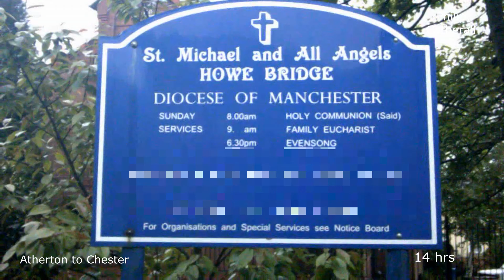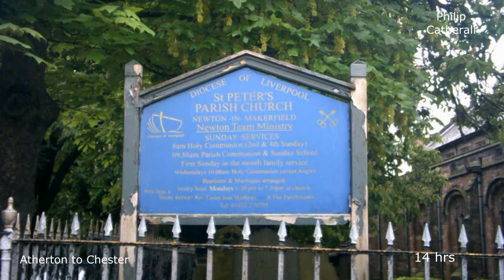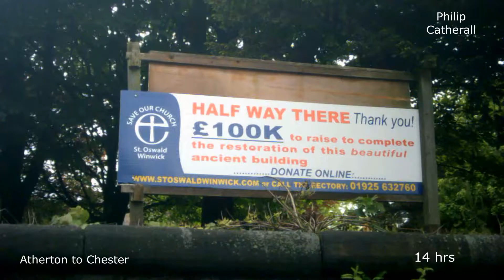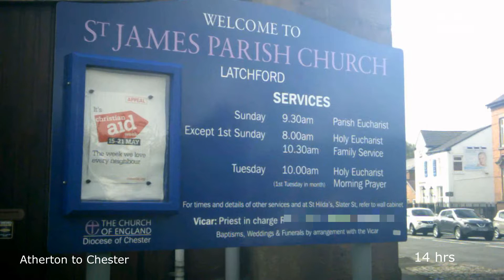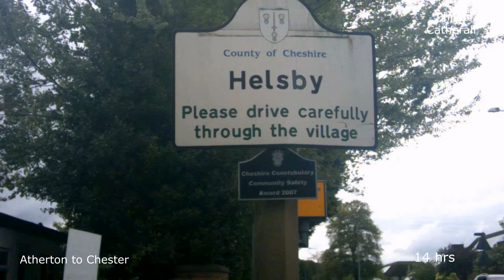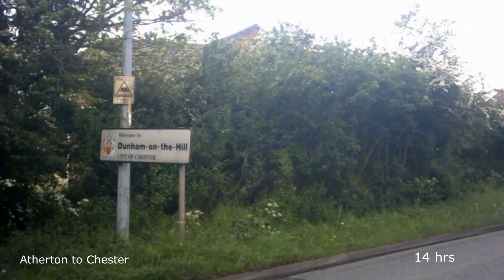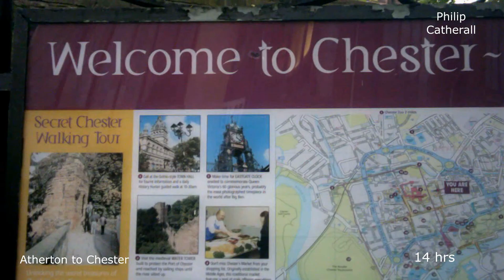Atherton to Chester via Warrington, Widnes & Runcorn.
Snapshots from a walk from Atherton to Chester via Leigh, Lowton, Newton-le-willows, Winwick, Warrington, Widnes, Runcorn, Frodsham and Helsby.